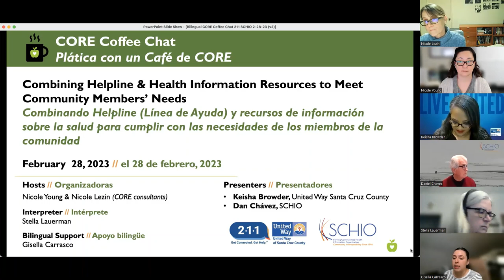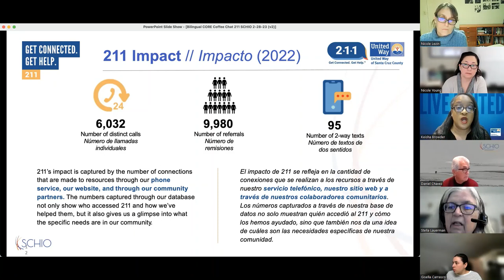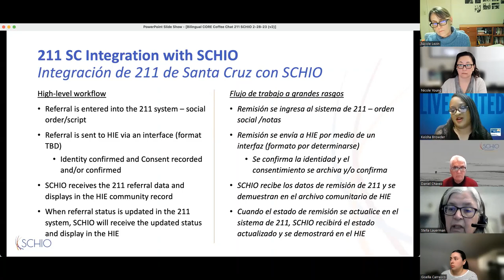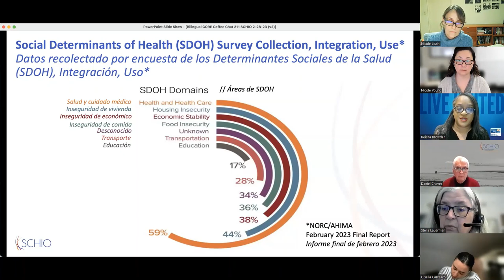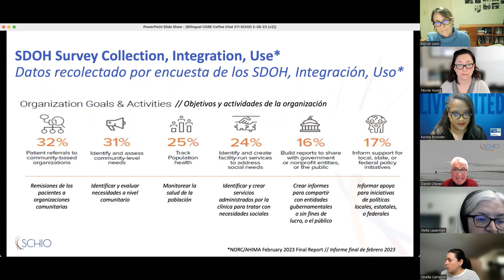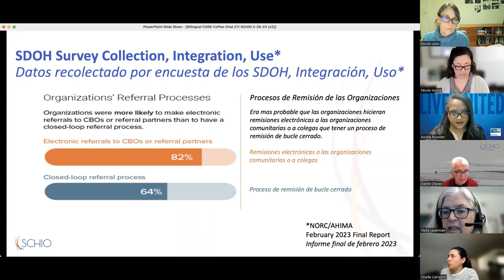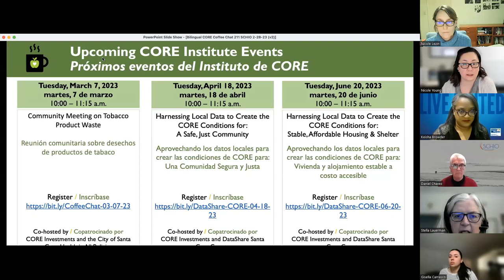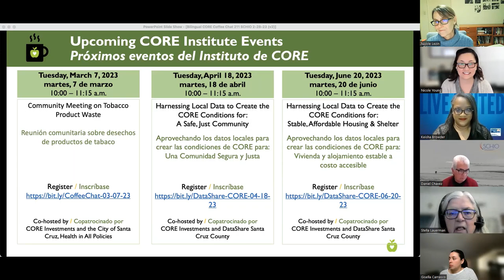Combinando recursos de la Línea de Ayuda y información de salud – Plática con un Café (28/02/2023)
Invitados:
• Keisha Browder, Directora en Jefe de United Way
• Dan Chávez, Director Ejecutivo de SCHIO

Vea este video para aprender acerca de la asociación recientemente anunciada entre dos organizaciones sin fines de lucro locales, United Way del Condado de Santa Cruz y SCHIO, nuestro intercambio de información de salud local, y lo que podría significar para nuestra comunidad. Nuestros invitados nos informaron sobre la manera en que las remisiones para necesidades continuas tales como vivienda, comida y transporte pueden ser más personalizadas y eficientes, y qué es de esperarse a medida que la colaboración se expande este año.

[0:00] Bienvenida, Vista General de CORE
[03:26] Introducción de los presentadores invitados
[04:24] Resumen de la agenda
[05:05] Descripción general de 211 del Condado de Santa Cruz / United Way
[09:01] Descripción general de SCHIO
[12:40] Integración de  211 Santa Cruz con SCHIO
[16:43] Ambiente actual
[29:16] Preguntas y discusión
[47:05] Comentarios finales y próximos eventos